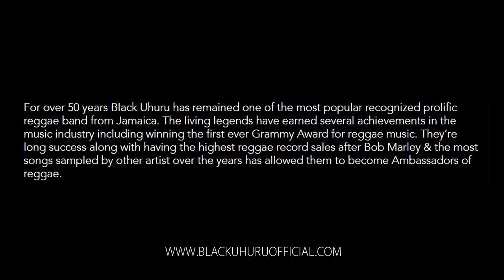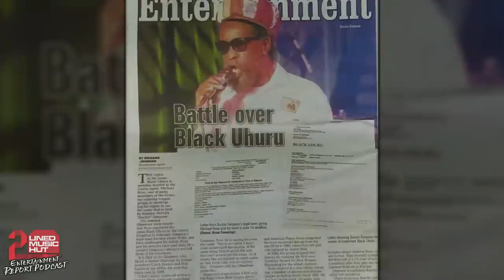DUCKIE SIMPSON (BLACK UHURU) On Don Carlos, Garth Dennis, Andrew Bees, Beres Hammond, Mykal Rose +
EPISODE 3 - WHERE ARE THEY NOW - THE FINAL CHAPTER

Founding member DERRICK "DUCKIE" SIMPSON of the legendary and Grammy award winning group BLACK UHURU pulled up to the Entertainment Report Podcast for a no holds barred conversation. In this third and final episode Duckie Simpson spoke about reuniting with Don Carlos and Garth Dennis, recording 4 albums together and having bring a lawsuit against them for using the name Black Uhuru when they left. Duckie Simpson also spoke about the original members of Wailing Souls, working with Ice-T, bringing Andrew Bees into the fold, recording two songs for Beres Hammond, reuniting with Mykal Rose briefly, touring with Yasus Afari and new music.

Duckie Simpson spoke about Black Uhuru albums "Now", "Iron Storm", "Mystical Truth" and "Strongg".

For over 50 years Black Uhuru has remained one of the most popular recognized prolific reggae band from Jamaica. The living legends have earned several achievements in the music industry including winning the first ever Grammy Award for reggae music. They’re long success along with having the highest reggae record sales after Bob Marley & the most songs sampled by other artist over the years has allowed them to become Ambassadors of reggae.